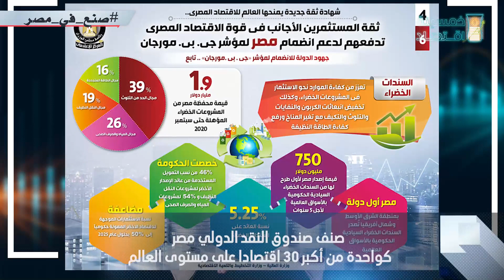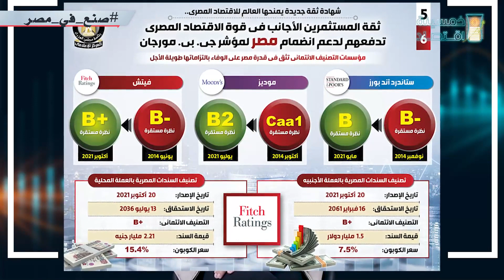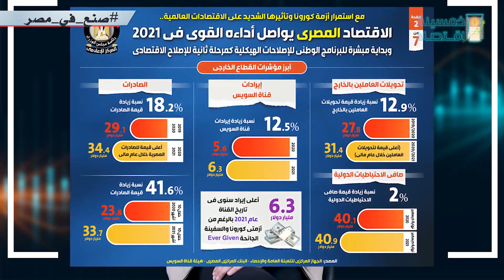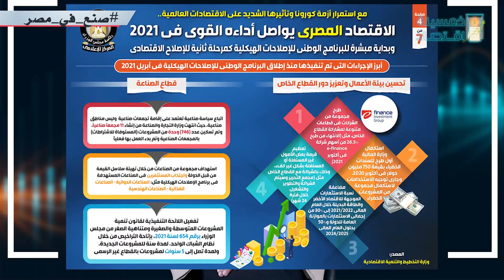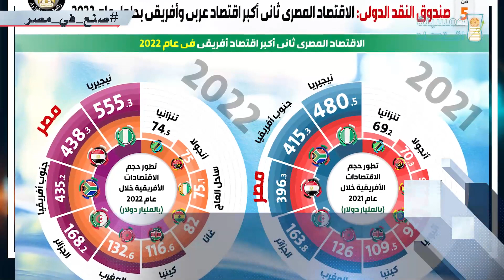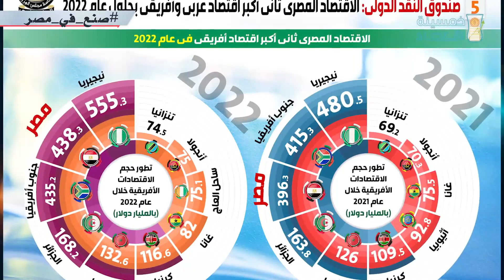خمسينة اقتصاد | التفاصيل الكاملة.. مشروع مصري يُشعل المنافسة مع جبل علي الإمارات !!!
خلال أيام مصر هتعلن تفاصيل مشروع مهم جدًا.. المشروع ده ببساطة يُعتبر بداية حصاد لكل شغل مصر في معظم القطاعات الاقتصادية وخاصة قطاعات الاستثمار والتجارة والتصنيع.. المشروع  هيخلي الاقتصاد المصري في  حالة تنافس دائم مع أكبر الاقتصاديات في المنطقة العربية وأفريقيا..لأنك بدأت تطرح نفسك كمنافس بيطالب بنصيبه من كعكة الأرباح والاستثمارات في المنطقة.
عايز تعرف القصة وكواليسها شوف الفيديو..

حساب تجريبى وطلب خطة استثمار متكاملة %100 مجاناً!

ده لينك صفحاتنا على السوشيال ميديا، واللي بتتابع أخبار الاقتصاد والسوق لحظة بلحظة: